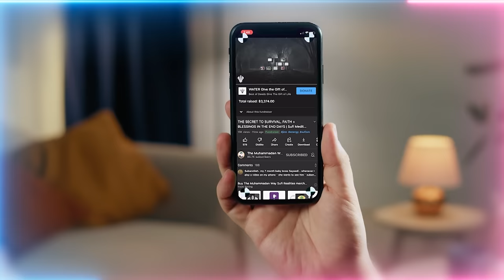Change your Living Conditions By Simply Raising your Inner Frequency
If You Vibrate at a higher frequency, you won't have negative demonic 'friends' or people of low character near you.  Your higher vibration will bring about a positive change into your personal life.

Q&A Chapters :
00:00 What is the role of Rahman (The Most Compassionate) in the world of light, given it governs the world of form? And what is the wisdom behind Hussain (as) being ‘Little Hassan (as)’?
10:01 So, is that why awliyaullah (saints) being able to move through portals with “Bismillahir Rahmanir Raheem” in the last days?
18:17 Are the souls of the students from the light of our spiritual guide?
24:44 Can part of Ayn ul Yaqeen (Vision of Certainty) be through the qalam (pen) and writing?
29:01 What does it mean when one feels energetic heaviness and discomfort on their chest during a conversation with someone even when there's no discord?

Recorded : 20231110